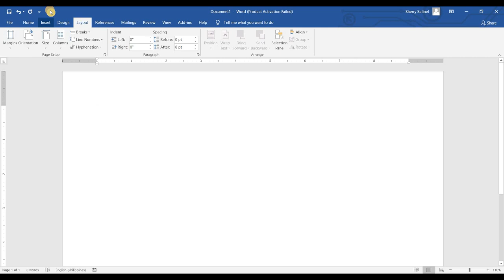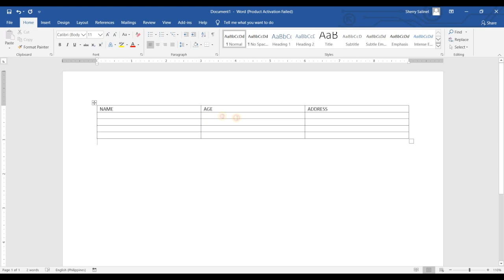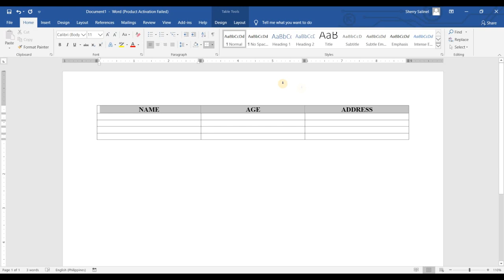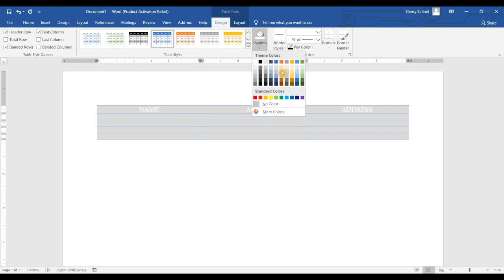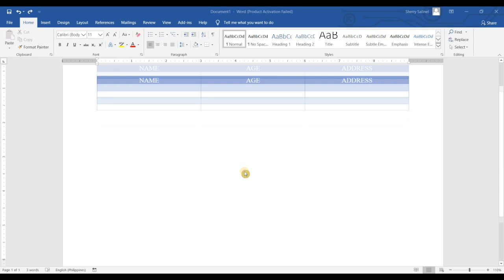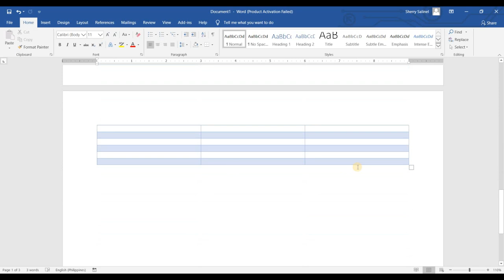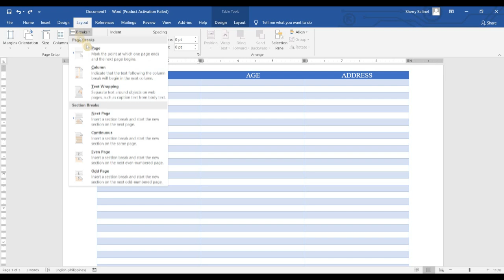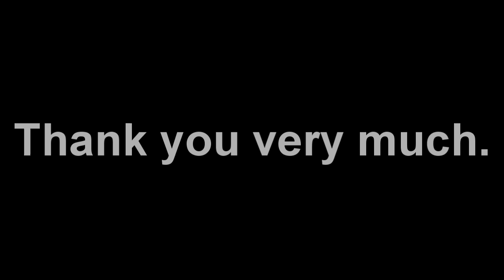Creating Table in Word Document - Tagalog Tutorial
Hi class! Sa video natin ngayon, pag-aralan naman natin kung paano maglagay ng table sa isang word document, gamitin ang layout at design tabs, repeat header rows at sorting. Hindi naman kailangan na latest version ang gamit na MS Office para makasunod dito, pwede mo din gamitin ang google doc at Office 365.
 I hope you will enjoy our lesson for today. Watch, learn and share para mas marami pa matuto. Let's enjoy learning.